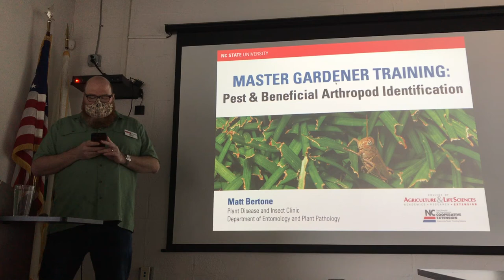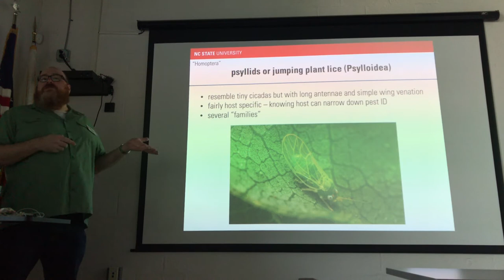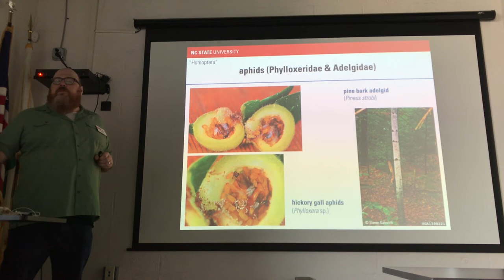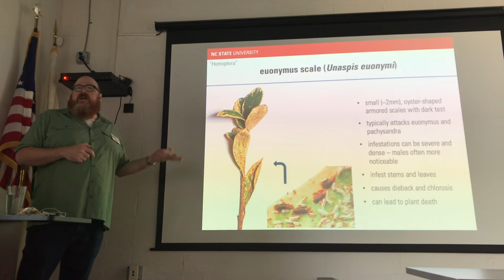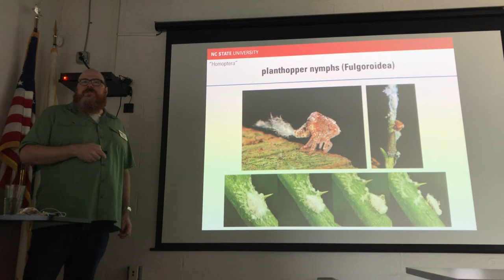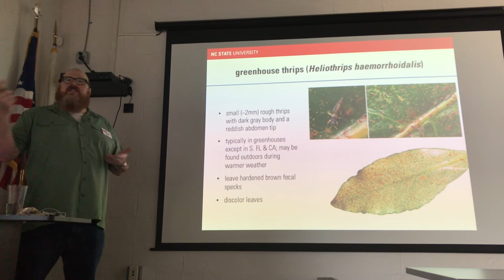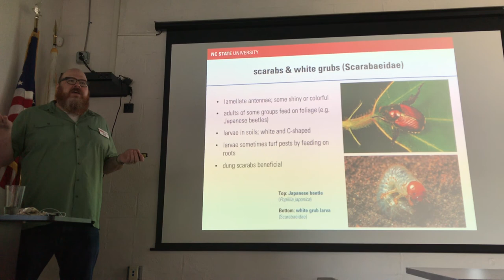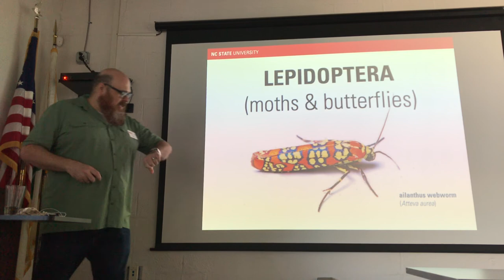Entomology, Part 1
Taught by Dr. Matt Bertone, Entomologist and Director of the NCSU Plant Disease and Insect Clinic